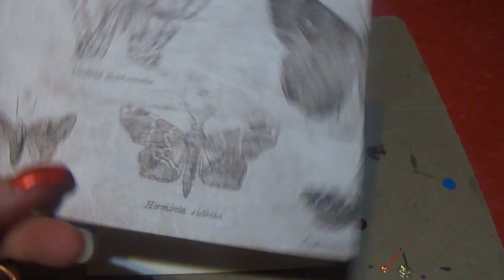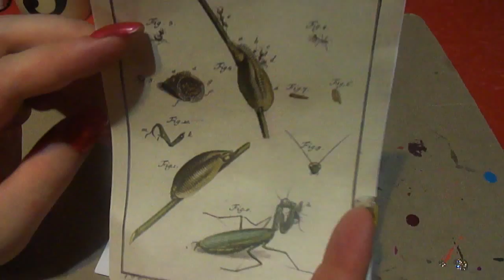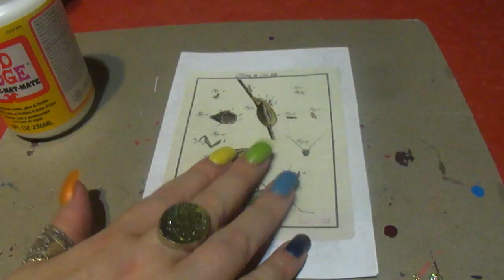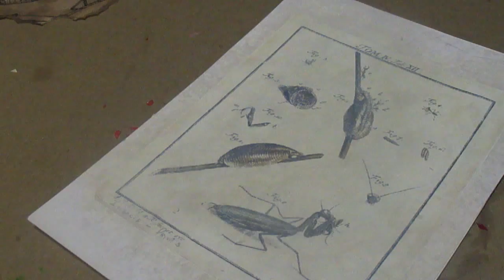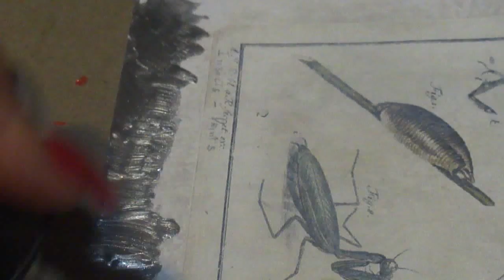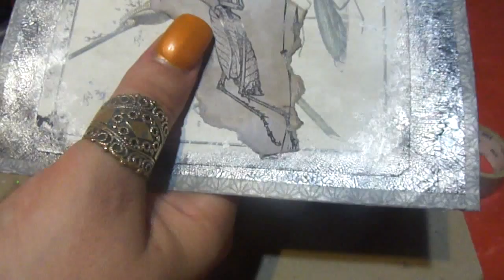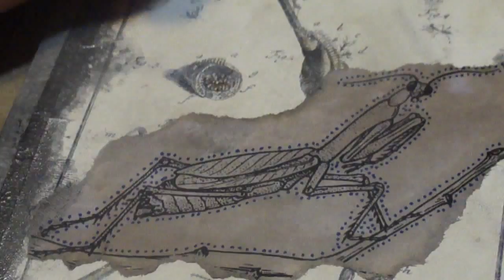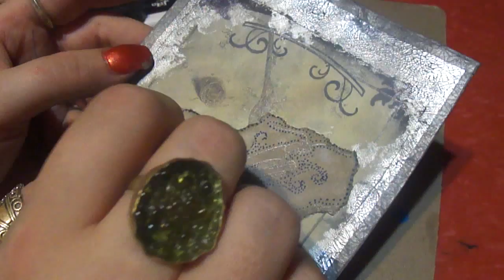The Mantis- asmr/ relaxation- crafting a card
Making a card for my deck, Insectorum Divinorum- this one is "The Mantis"